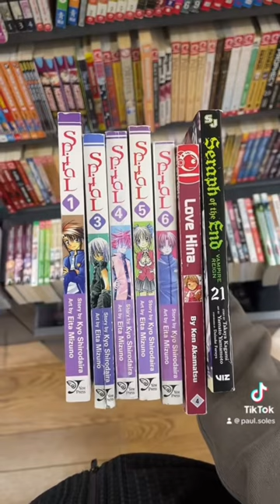Hunting For $3 Manga In NYC